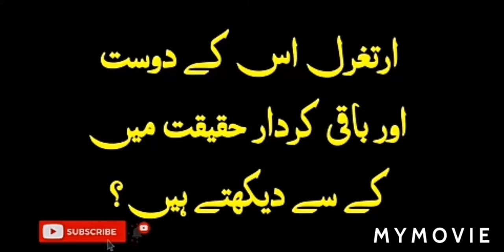Ertugrul ghazi pictures